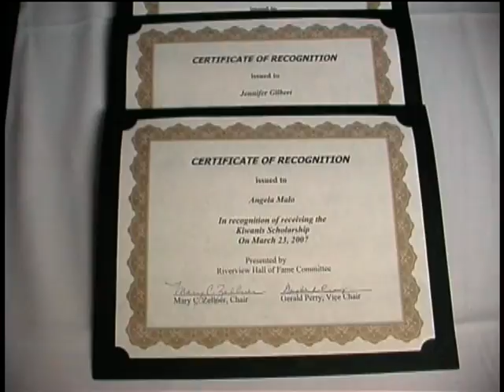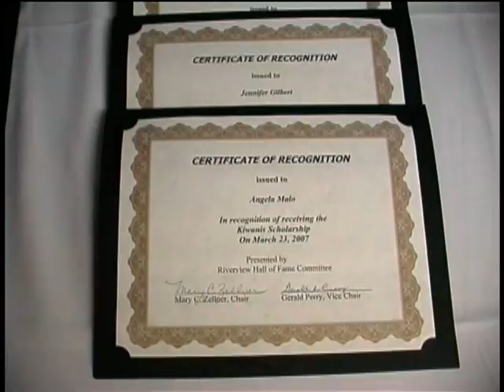2008 Riverview Hall of Fame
Multiple students from Riverview Community High School, received various awards and scholarships. These students walked away with broad smiles on their faces, at the Riverview Hall of Fame Scholarship and Awards Program. Which was held in April of 2008, at Arnaldo’s Banquet Center. A cash boost to student in the form of scholarships were presented to the recipients. Also Recognized were employee's of the City and its School District personal. Inductees into the Riverview Hall of Fame were Honored and Recognized as well.